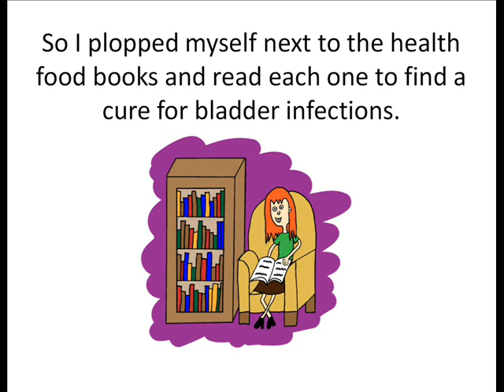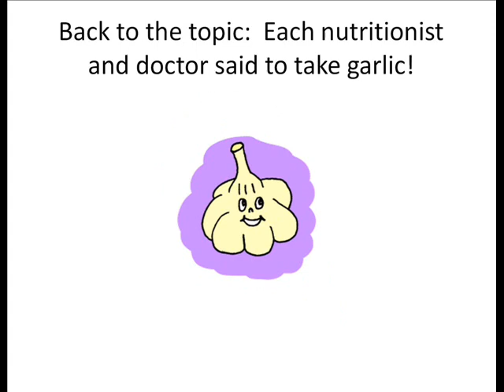How I Cured My Chronic Bladder Infections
I suffered with chronic bladder infections for years before I learned this ridiculously simple natural method to both prevent and stop them.